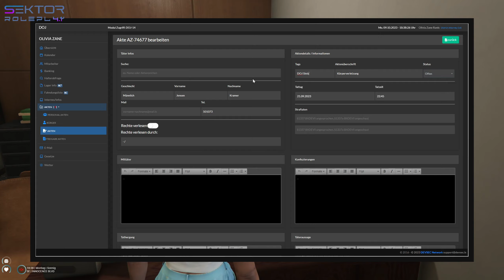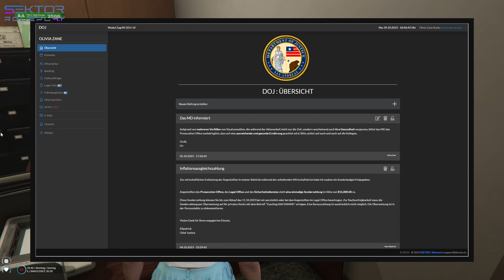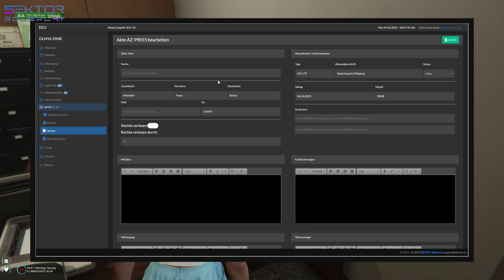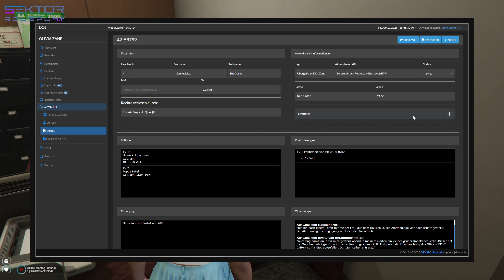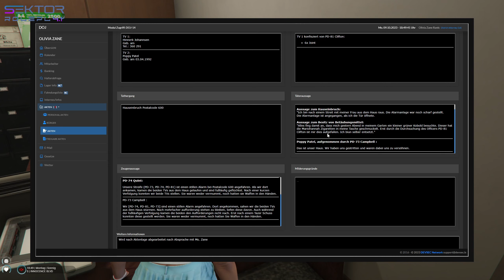Sektor S4.1E55 Teil 1/11 "Scotty" wäre unprofessionell, oder?